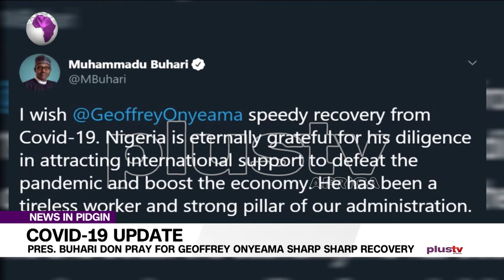Pres Buhari Don Prays Geoffrey Onyeama Sharp Sharp Recovery | Pidgin News